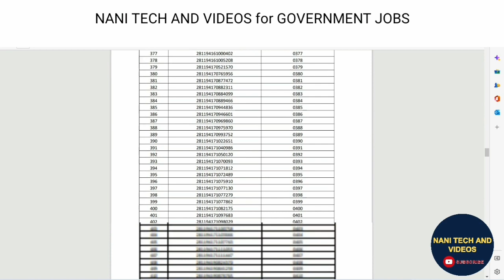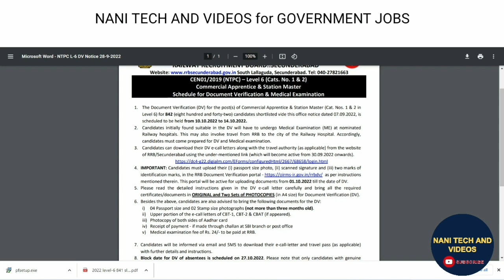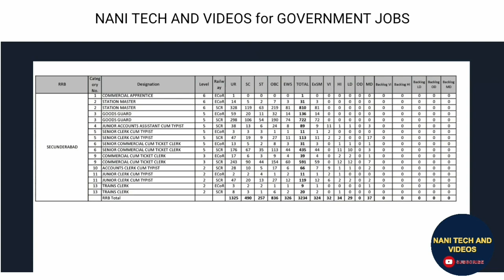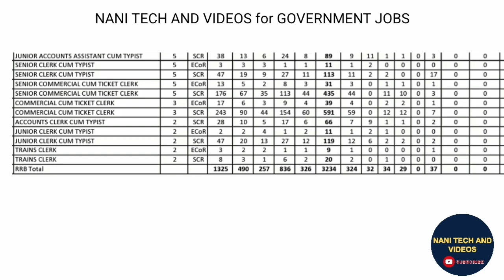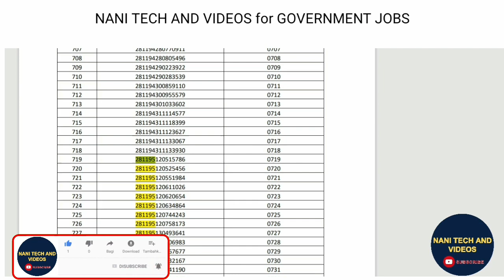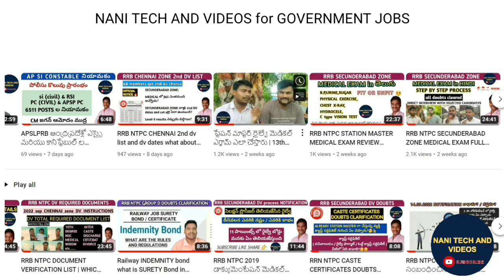RRB NTPC LEVEL-6 how many Candidates selected from UR SC ST OBC EWS